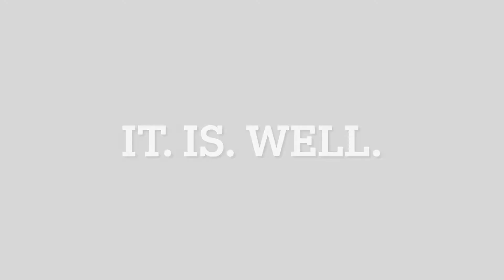It Is Well (Gianna's Movie)